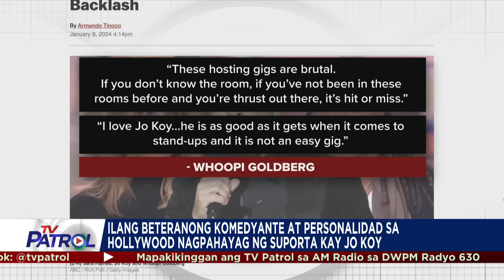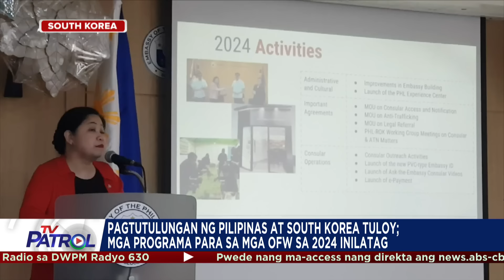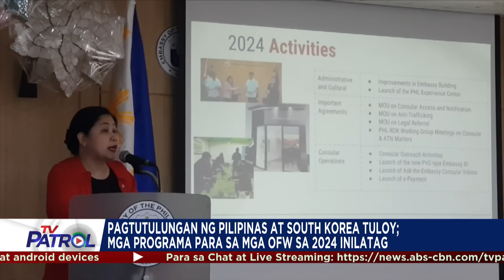TFC News on TV Patrol Recap | January 15-19, 2024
Panoorin ang mga balita tungkol sa Pilipino ngayong linggo mula sa iba-ibang bahagi ng mundo.